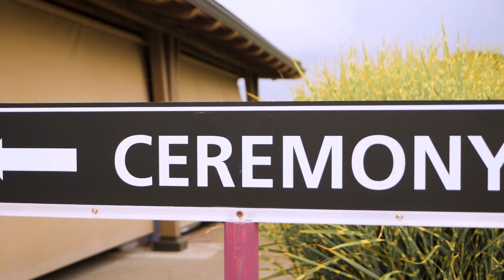Rachel and Sam // Wedding 2019 // The Reserve Vineyards & Golf Club